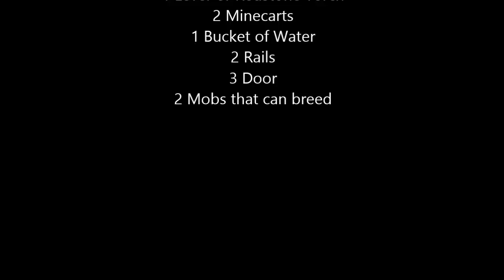Minecraft Tutorial: How To Make A Animal Breeding Machine